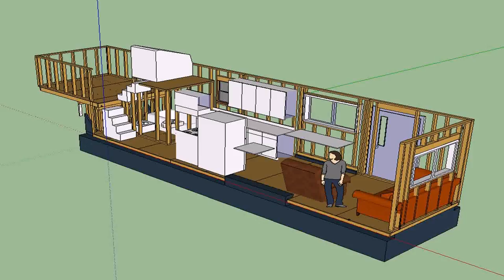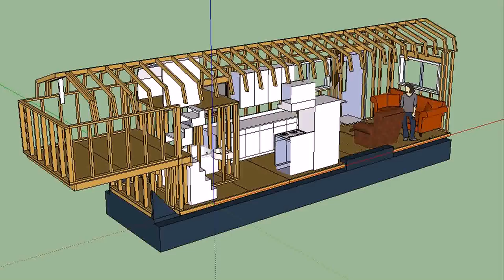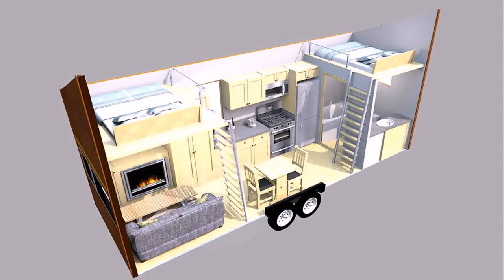Tiny House Floor Plans Canada (see description) (see description)